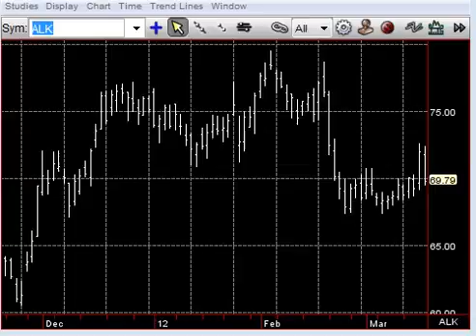March 19 Market Movers